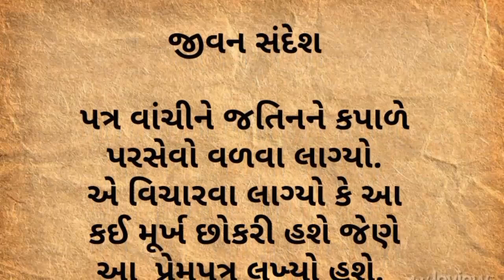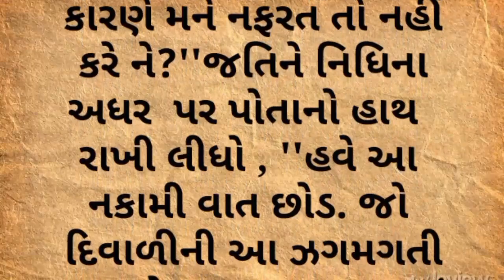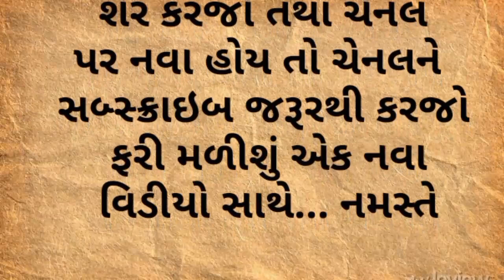જીવન સંદેશ||Gujarati story||lessonable story heart touching femily story|| Gujarati moral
આવોસત્સંગમાઁ
Lessonable story
motivational quotes
inspirational quotes
Gujarati moral story
Gujrati story
garud Puran
gujarati varta
gujarati story
emotional story
sad story
gujarati stories
Varta gujarati bal
varta gujarati
Katha
Moral stories
kirtan
Moral story
Bhagwat katha
Jivan katha
Bodh katha
Sangita Patel
gujarati story
gujarati bal varta
bal varta
varta story
bal varta
kids story
kids varta
varta
varta bal
baby's varta
baby's story
bal stories